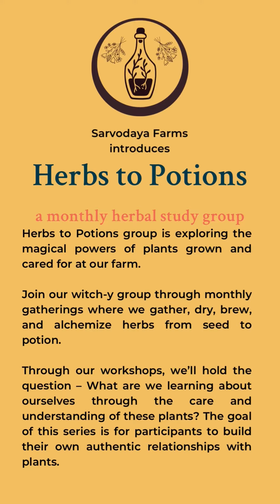Announcing Herbs to Potions!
We're brewing plant magic.
Want to bring your study of plants beyond edible fruits and vegetables? Sarvodaya Farm's Herbs to Potions group is a exploring the magical powers of plants grown and cared for at our farm.

Join our witch-y group through monthly gatherings where we gather, dry, brew, and alchemize herbs from seed to potion.